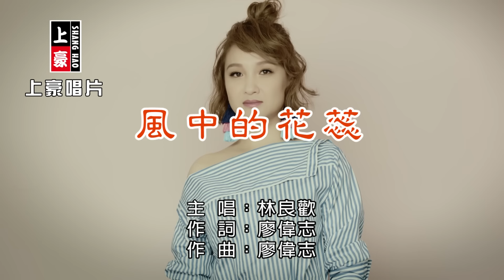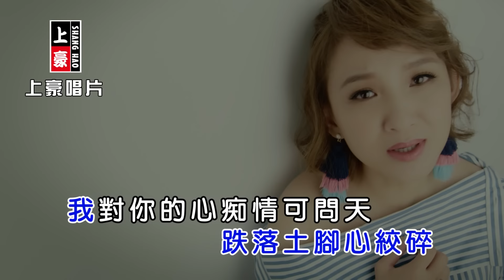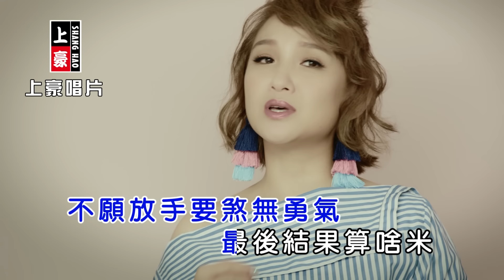林良歡-風中的花蕊【KTV導唱字幕】1080p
林良歡【思念的情淚】專輯
Lin Liang Huan【Si Nian De Qing Lei】
2018.01 release

1.愛你勝過我Ai Ni Sheng Guo Wo
2.思念的情淚vs翁立友Si Nian De Qing Lei Feat. Weng Li You
3.為愛認份Wei Ai Ren Fen
4.風中的花蕊Feng Zhong De Hua Rui
5.冷暖人生Leng Nuan Ren Sheng
6.幸福的期待Xing Fu De Qi Dai
7.傷心藉口Shang Xin Jie Kou
8.簡單的幸福Jian Dan De Xing Fu

♪中華電信：手機直撥760→按1→輸入153653
♪台灣大哥大：手機直撥803→按4→輸入153653
♪遠傳：手機直撥900→按4→輸入153653
♪台灣之星：手機直撥700→按4→輸入153653
♪亞太：手機直撥560→按2→按6→輸入153653

-歌詞 Lyrics-
溫暖的春天 花開彼一暝
阮將一生交乎你
緣份不夠深 情花來離枝
跌落土腳心絞碎
我對你的心 痴情可問天
乎我的愛 最後置叨位
不願放手 要煞無勇氣
最後結果算啥米
不願離開 風中的花蕊
甘知我 猶原愛著你

演唱人：林良歡
曲：廖偉志
詞：廖偉志
Presented：豪記唱片
Produce：上豪唱片
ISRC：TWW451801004